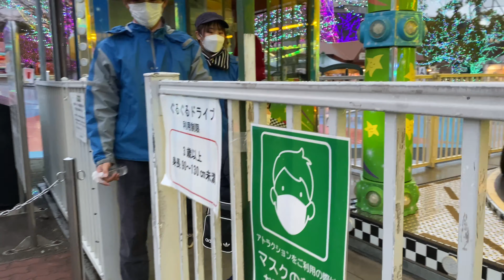Yomiuri Land (よみうりランド)